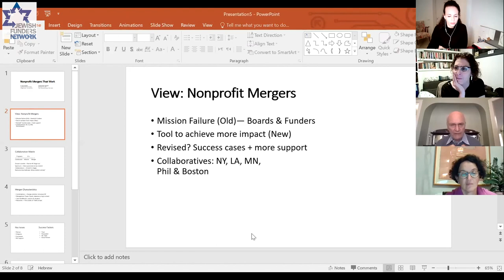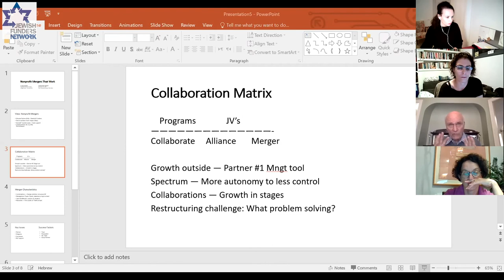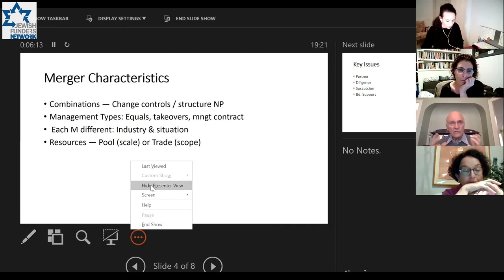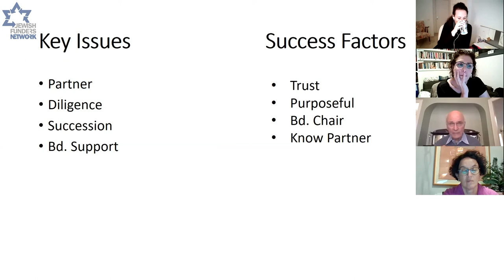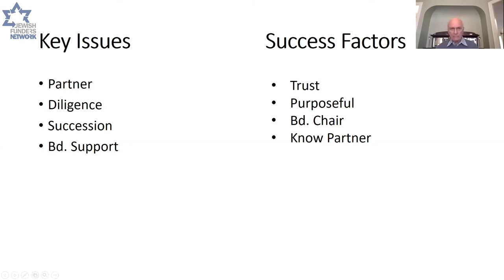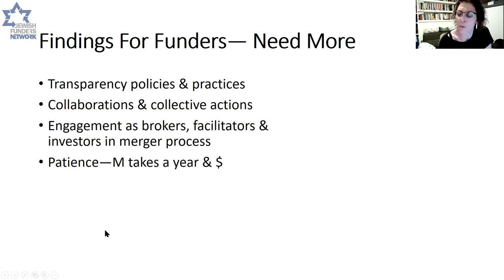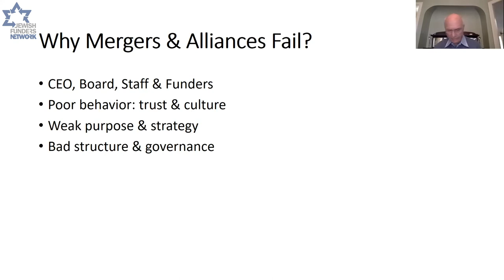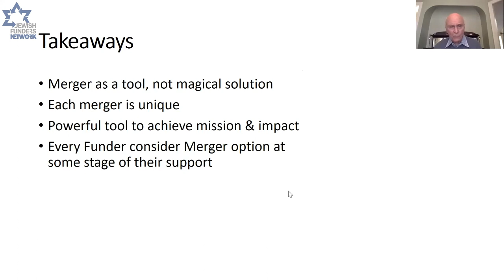Your Role in Nonprofit Mergers: A Workshop for Funders (November 23, 2020)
This is the first in a series of skill-building workshops to help funders navigate their philanthropic work in an effective and optimal manner, despite the complexity around us.

Prof. Emeritus Donald Haider from Northwestern University's Kellogg School of Management, who has researched the nonprofit sector in the United States over several decades and conducted a comprehensive study about nonprofit mergers over the past decade, shares his insights on the components for success and failure in nonprofit mergers, and on various models for philanthropic involvement in the field.

Other speakers include JFN Executive Vice President Deena K. Fuchs and Batya Kallus, Director of the Social Venture Fund for Jewish-Arab Equality and Shared Society.